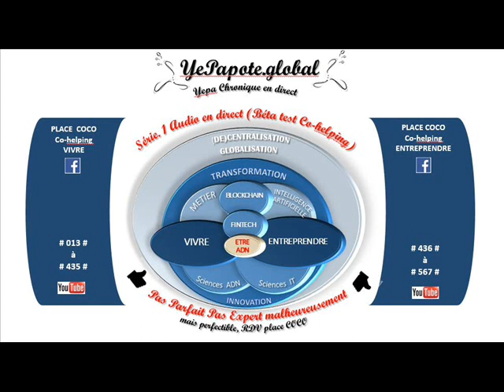#042# Notre ADN ? Adulte, est-il flexible ou rigide aujourd'hui ?